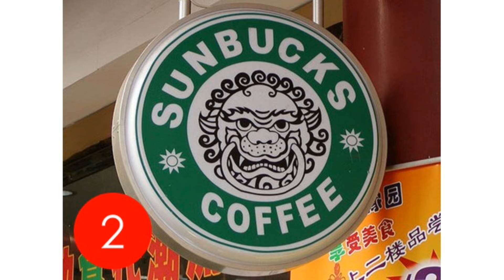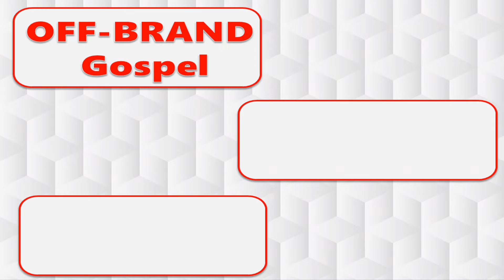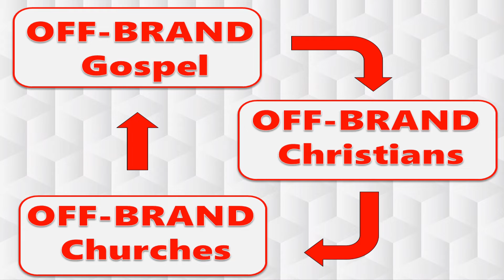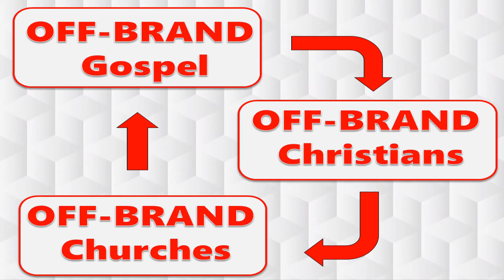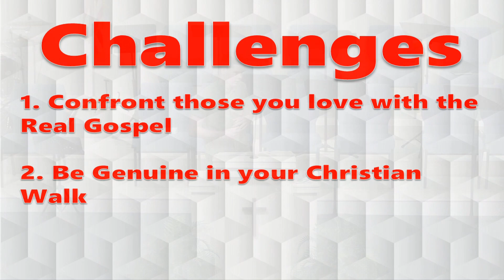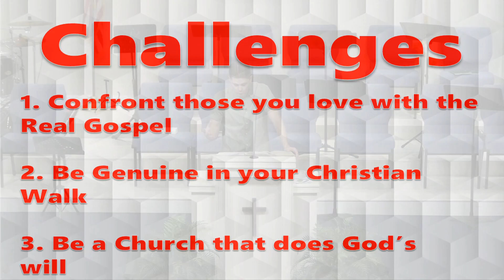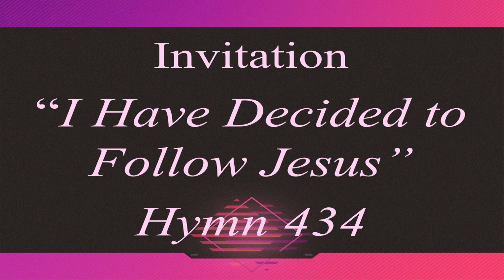Off Brand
Youth Pastor, Cayman Blount